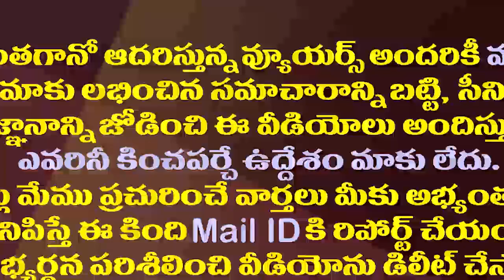దుగ్గిరాలలో నిమ్మగడ్డకు టీడీపీ జేజేలు..చివరికి ఏమైంది?| Sajjala Slams Chandrababu And SEC Nimmagadda